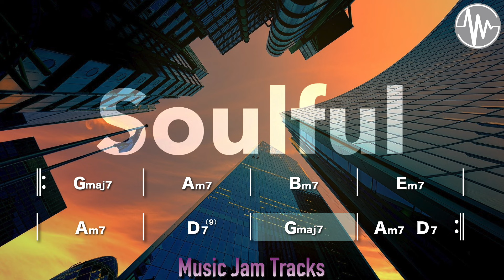Soulful Jam For【Piano】G Major 80bpm No Piano BackingTrack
【 Soulful Jam G Major 80bpm BackingTrack 】